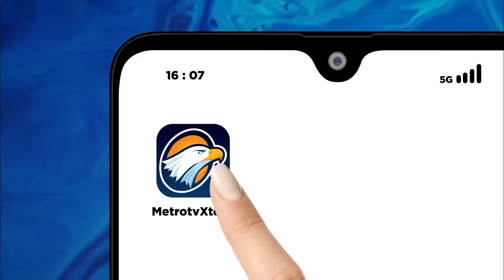Heru Budi Minta 18 Paskibraka Tetap Berjilbab [Metro Hari Ini]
MetroTV, Sementara itu, ketua panitia pelaksana HUT ke-79 Kemerdekaan republik Indonesia Heru Budi Hartono memastikan, 18 Paskibraka Putri akan kembali gunakan jilbab pada 17 agustus mendatang.